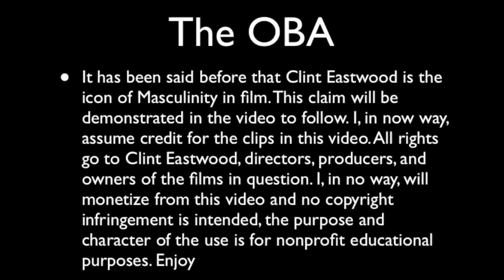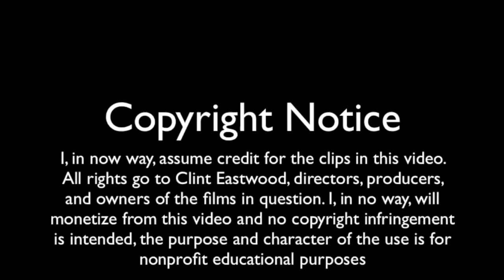Clint Eastwood: The Original Badass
The following video is a demonstration of the several decade old icon of masculinity, Clint Eastwood. The following video depicts Eastwood in a variety of settings from movies ranging back to 1965 - the present. All in all, these videos are but a scratching of the surface to Eastwood as an actor, and merely portray him in some of his most intense, masculine roles. Many are familiar with the line, "Do ya feel lucky punk?!" but many of the other great lines of Eastwood are lost throughout the ages. This is a short compilation of those missed moments, the moments of tension, intensity, and overall "badassery." Finally, I, in now way, assume credit for the clips in this video. Enjoy